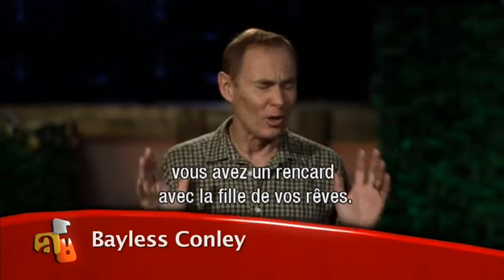Quatre choses que Dieu nous veut d’élever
Dieu désire répondre à vos besoins de manière tangible et incontestable. Il aspire à vous accorder Sa faveur, Sa paix et des réponses à vos prières. Comment faire pour expérimenter ces cadeaux magnifiques? Vous le découvrirez par le fait d’élever votre voix, votre âme, vos mains et vos yeux ; cela ouvre la porte pour recevoir les bonnes choses que Dieu vous envoie en cours de route.